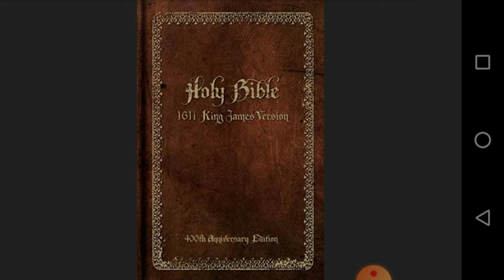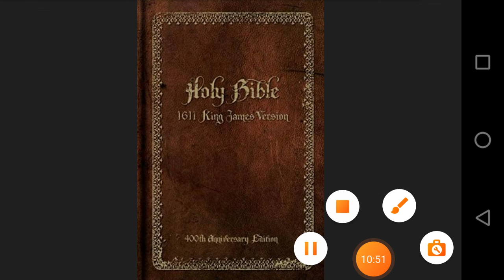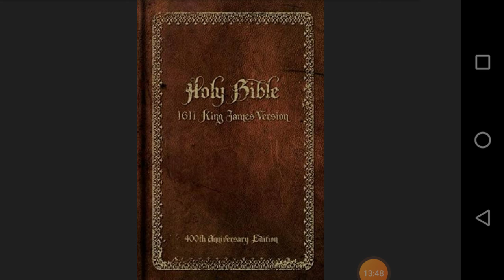Famine is coming back